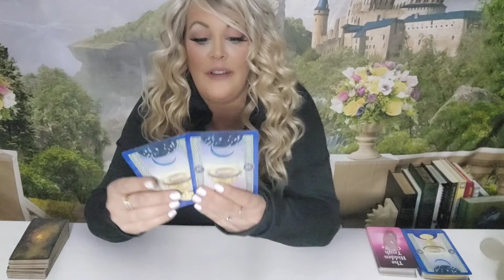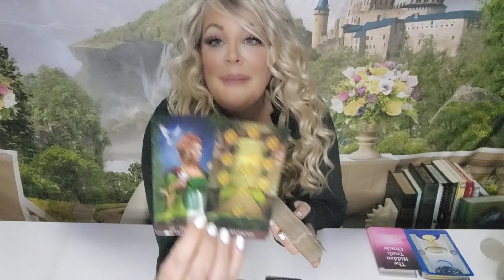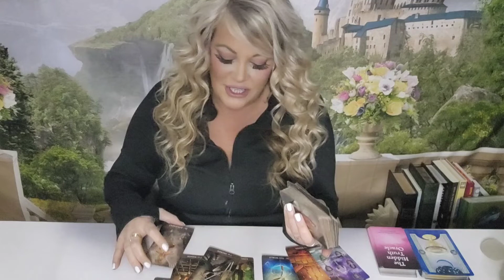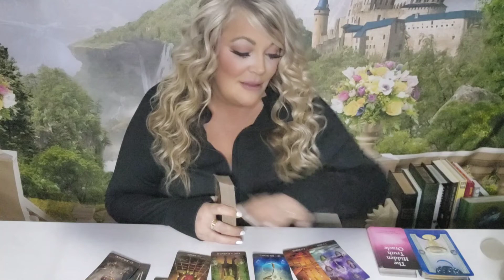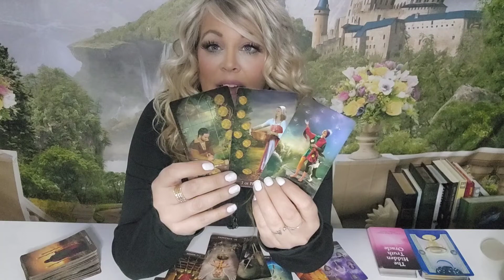🪔GEMINI-"THEY CAN'T GET YOU OFF THEIR MIND SO THEIR TAKING ACTION TO BLOW YOURS AWAY"JAN 16-23|2023